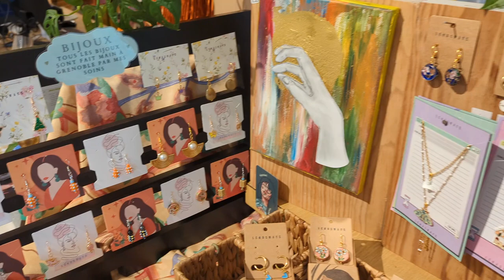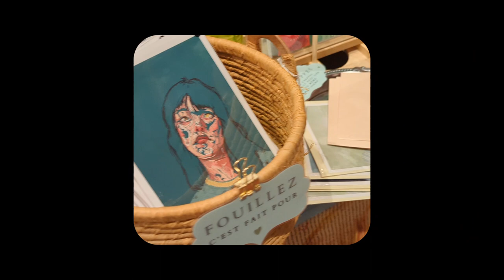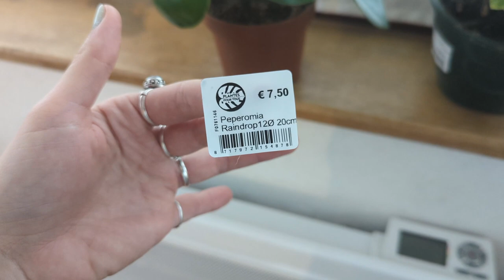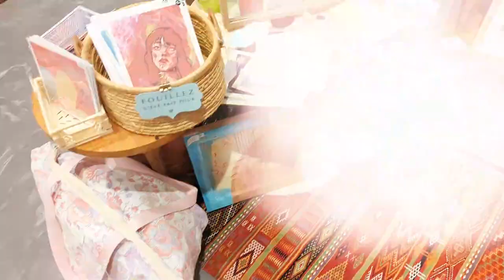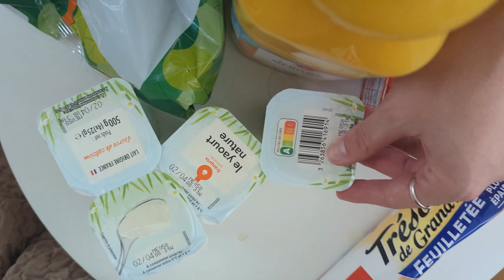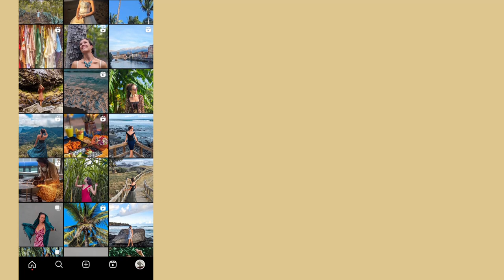VLOG Unboxing colis surprise ! | Créations et Nourriture... 🍩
Quelques petites informations sur les lieux de seconde main:

📍La Chouette Curieuse, 20 Rue Condorcet, 38000 Grenoble
📍La Ressource, 3 Rue Emile Zola, 38000 Grenoble
📍 Emmaüs Centre Ville, 11 Rue Saint-Jacques, 38000 Grenoble
📍ULISSE Grenoble Solidarité, 2 Rue Hippolyte Muller, 38100 Grenoble
📍La Remise, 35 Rue Général Ferrié, 38100 Grenoble

Privilégiez la seconde main pour vous ou pour les autres ! Pourquoi ?

💵 C'est un moyen de faire des économies
🐸 C'est une manière d'être plus consciencieux dans notre rapport à la consommation
☘️ C'est plus écolo
🍄 C'est une façon d'avoir des vêtements plus originaux et uniques !
☁️ Ce sont des choix qu'il fait faire quand a votre style, l'esthétique à été bien moins épurée pour vous, vois devez donc apprendre a mieux vous connaître et créer un style qui soit celui de la joie et du bonheur !
🎁 C'est une manière de faire des cadeaux originaux et plus personnels !

🧵La boutique Baobab à la caserne de Bonne (lieu dans lequel vous pouvez retrouver les créations):

N'hésitez pas à échanger avec moi dans les commentaires, et surtout n'hésitez pas à adopter vous aussi la seconde main, aujourd'hui ou demain ! 🥰

Compte journaux et carnets : @junk_journals_bloomingcreation